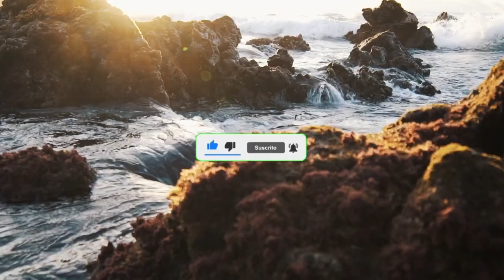✅ AMAZING DATA YOU SHOULD LEARN - FEMALE PSYCHOLOGY 🔥